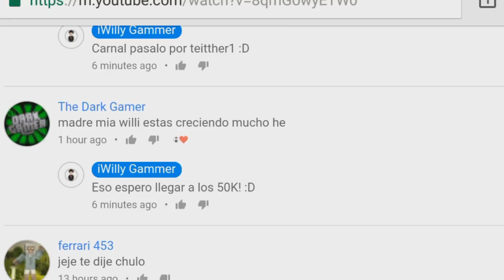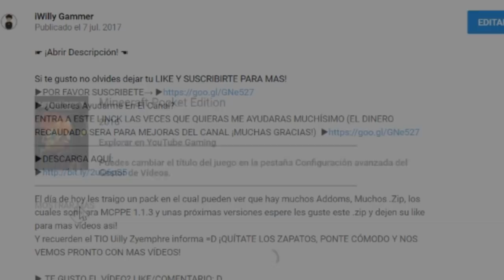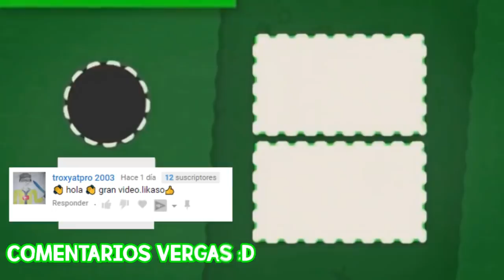YA SALIO!!! JAVA EDITION EN MINECRAFT PE 1.2.6 Y 1.3!!! (MCPE JAVA)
El dia de hoy les traigo un video en el cual les muestro como se Mira MCPE con JAVA EDITION, como ustedes saben es uno de los ADDOMS MAS SOLICITADOS POR TODA LA COMUNIDAD! :D